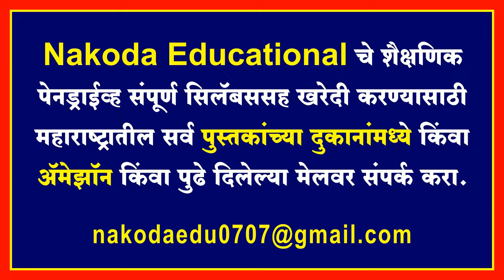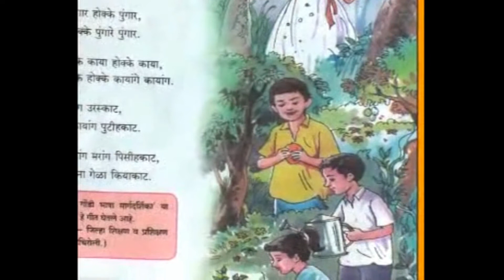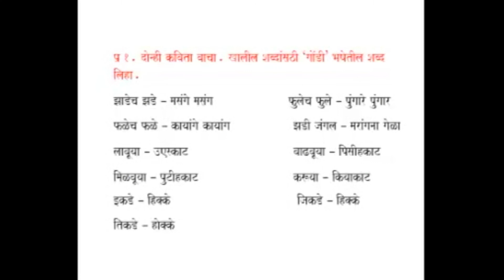Std 3rd | Marathi Balbharti - Kavita | Ch 6 हिक्के होक्के मरांग उरस्काट | Marathi Medium | MH Board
DescriptionPresenting Class 3rd Marathi Medium Maharashtra Board Syllabus - Marathi Balbharti (मराठी बालभारती) - Kavita - Ch 6  Hikee Hokke Marang Uraskat - हिक्के होक्के मरांग उरस्काट - Full Poem - Nakoda Educational - Elearning Video Maharashtra Board - Maharashtra Board Animated Content.

Nakoda Educational Content Features :
1. Animated & Image Based Educational Content for easy to understand.
2. Explanation of Lesson according to syllabus.
3. Content with rich graphics and Exclusive Voice Over.
4. Covers maximum Excercise and Question Answers.
5. Quality content designed by renowned teachers.
6. Useful for Revision.